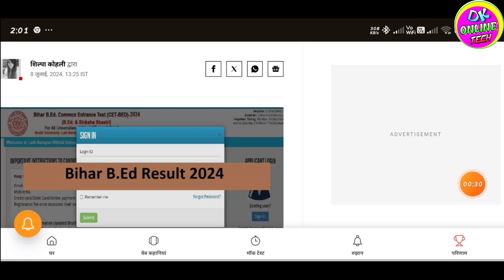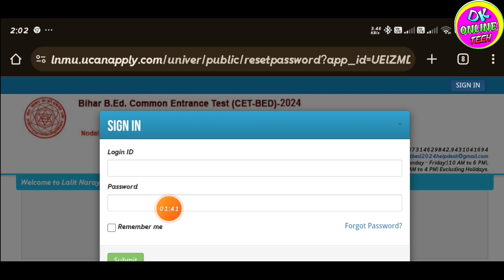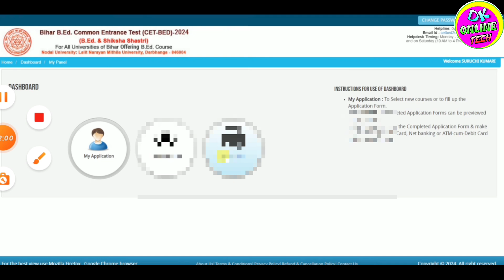bihar b.ed result 2024 | bihar bed result 2024 mobile se download kaise kare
Tag...
bihar b.ed result 2024
bihar bed result 2024 mobile se download kaise kare
bihar bed counselling kab se hoga
Bihar bed Result 2024 download kaise kare
bihar bed counselling kab se chalu hoga
bihar bed counselling 2024 kab se hoga
bihar bed counselling me kya document lagega 2024
2024 bihar bed counselling me kya document lagega
bihar bed result ke baad kya karna hai
bihar bed counselling kitne number walo ka hoga
bihar Bed counselling 2024 kitne marks walo ka hoga
kitne number milne par bihar bed me counselling hoga
kitana marks laane par bihar bed counselling hoga
bihar bed entrance exam result 2024
bihar bed result 2024 kaise dekhe